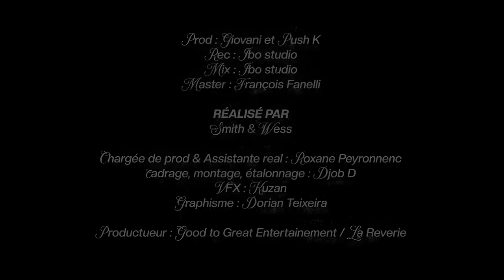HOUDI x STONY STONE - BRUME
DISPONIBLE DANS LE PROJET COMMUN DE HOUDI ET STONY STONE "AVANT LES YEUX"

Réalisé par Smith & Wess

Chargée de prod & Assistante real : Roxane Peyronnenc
Cadrage, montage, étalonnage : Djob D
VFX : KUZAN
Graphisme : Dorian Teixeira

Prod : Giovanni et Push K
Rec : IBØ Studio
Mix : IBØ Studio
Master : François Fanelli

Produit par :
Good to Great Entertainement / La Rêverie ®